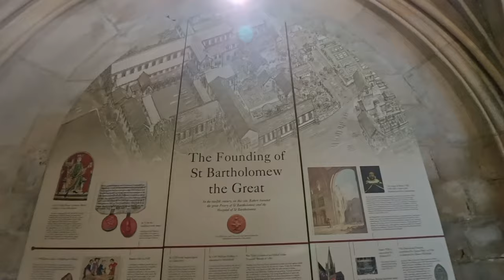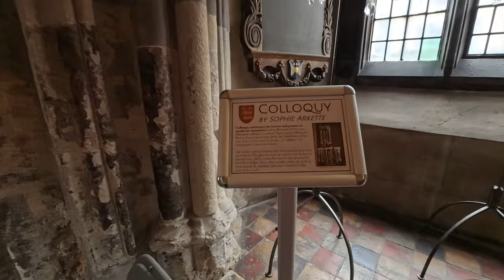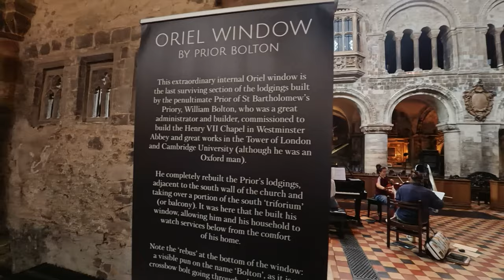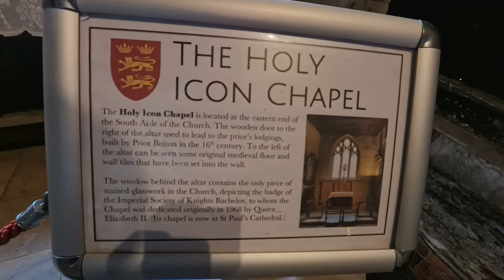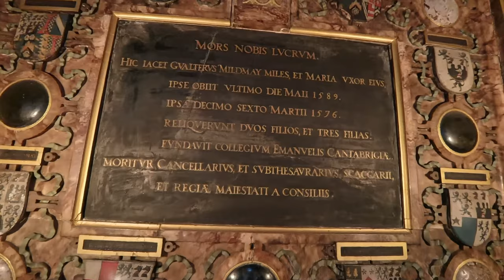Uncover The Secrets Of London's Oldest Parish Church: St Bartholomew The Great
St Bartholomew the Great is London’s oldest surviving parish church, offering traditional Anglican worship and preaching to a new generation. Using the words of Cranmer and the King James Version of the Bible, with a professional choir singing music from across the Western choral tradition, we add our prayers to a building hallowed by worship for 900 years.

I enjoy walking around my area with my Yorkshire terrier Yorkie Lucy with my action camera love taking videos and having walkabouts.
I live locally around London City Airport Tate and Lyle sugar factory and the Woolwich ferry.
I'm looking forward for expanding my Horizons abroad and at home I suffer with diabetes and it's a battle keeping myself fit.
I have a e-bike with a basket in front so Yorkie Lucy my Yorkshire terrier can come for an adventure with me,

Lumix camera FZ72
Sony A5100

 My Electric Bike.
FAFREES FF20 POLAR TWIN BATTERY E-BIKE CRUISER